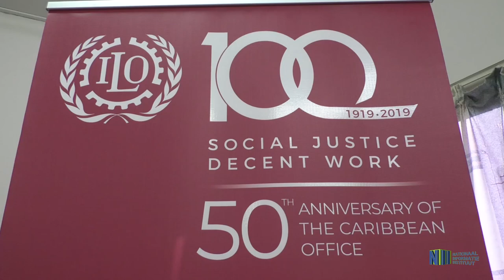TRAINING GELIJKE BEHANDELING MIN ARBEID